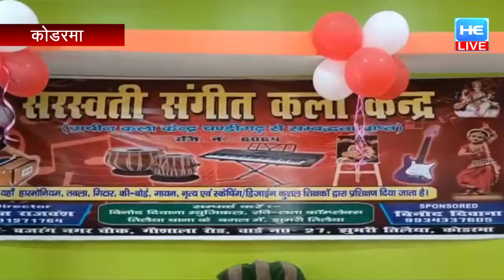सरस्वती संगीत कला केंद्र का उदघाटन,जिले में पहला संगीत विद्यालय खुला